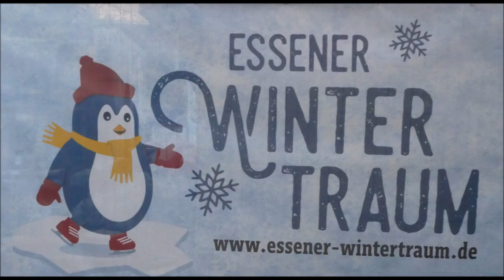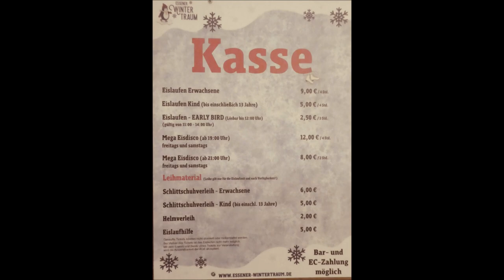Essen * Kennedyplatz * Eislaufbahn im dunkeln am 20.01.2024 * Teil 2